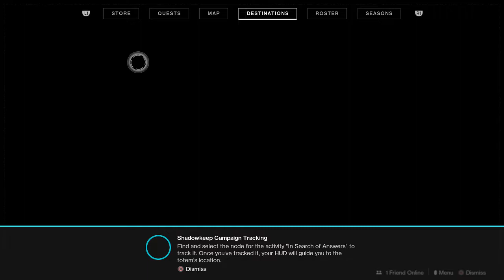Destiny 2 Shadowkeep Get to Erin Morn Unlock Moon Next Quest Map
Destiny 2 Shadowkeep Get to Erin Morn Unlock Moon Next Quest Map. Finally Shadowkeep is here. The hero gets to the Moon and gets past the first adventure and goes to Erin Moon. Unlock the next quest map.

Note title screen shows where the hero gets the preorder items.